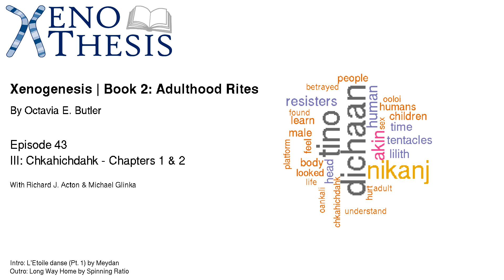Episode: 43 Xenogenesis - Adulthood-Rites: III: Chkahichdahk Chapters 1 & 2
In episode 43, We learn some interesting new things about Oankali biology and Akin acts adolescent.

Timestamps

00:00:00 - Start
00:00:39 - Welcome
00:04:56 - Chapter 1 predictions
00:07:22 - Chapter 1 Summary begins
00:09:30 - Puberty in the Human / Oankali Constructs
00:15:04 - Tino's Discomfort with Dichaan & the Nature Vs. Nurture Theme
00:30:05 - All the Humans, Resisters included, will biologically have construct children even if they don't engage
00:33:24 - Coordinatoin problems among the resisters
00:40:09 - The Oankali Organelle - parasite or symbiont?
00:44:48 - End of Chapter 1
00:45:45 - Why no Ooloi Constructs?
00:48:59 - Transposable elements
00:50:52 - The nature and means of Oankali biological understanding & engeneering
00:55:54 - Analog computation [1]
01:04:00 - biology as the worst legacy code problem in history
01:05:00 - Challenges of Multivariate analysis
01:08:40 - Chapter 2 Predictions
01:09:58 - Chaper 2 Summary Begins
01:12:02 - The Shuttles are male(ish) & Their Propulsion is unspecified
01:19:10 - Akin is biding his time so he will be taken seriously when he raises the Human Akjai
01:21:23 - Akin has teenager on the brain
01:23:17 - Outro

Intro: [L'Etoile danse (Pt. 1)] by Meydan
Outro: [Long Way Home] by Spinning Ratio